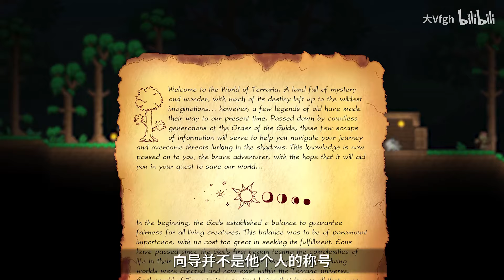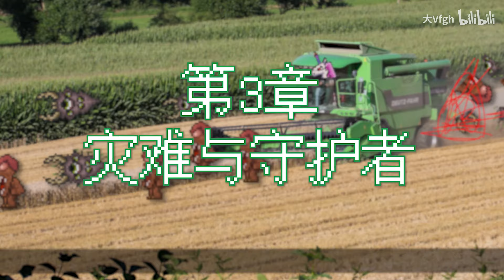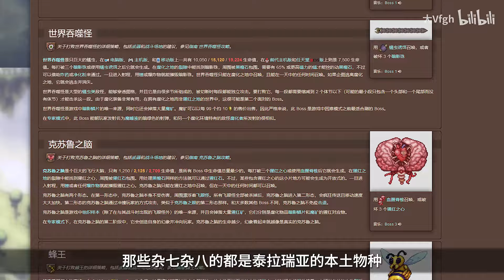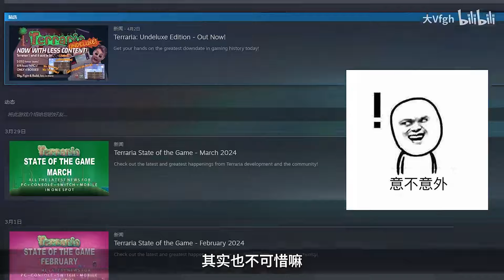火爆全球的《泰拉瑞亞》竟然有故事？到底講了什麼？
本影片由 大Vfgh 製作播出